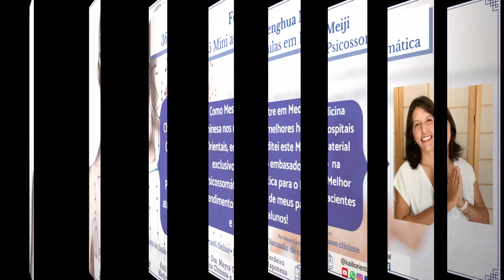O Paciente não Responde ao Tratamento, o que Fazer? | 365/118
O Paciente não Responde ao Tratamento, o que Fazer?

O paciente muitas vezes pode passar por dificuldades em responder ao tratamento isso por vários fatores.

Entender o estado, e o como trazem melhores resultados ao tratamento.

É necessário ter paciência e compreender que cada um está em seu processo.

*Kaili - Cursos e Formação - Medicina Chinesa e Japonesa Psicossomática *

A Medicina chinesa e japonesa é um processo de aprendizado contínuo, aqui no Japão posso estudar e aprimorar para formar terapeutas com estudos fidedignos. Quando nos aprofundamos, despertamos para novas áreas, e buscamos entender e auxiliar nosso paciente!
Há milênios as técnicas e terapias orientais têm-se desenvolvido, comprovando sua eficácia no tratamento psicossomático.

Agenda Kaili 2021

Acesse sua melhor versão e impacte o mundo de forma positiva!
- Formação em Psicossomática Chinesa e japonesa: Março 2021
- Formação completa de Reiki
- Formação em Psicoaromaterapia

Vamos juntos começar está jornada oriental?
Abraços e saúde!

Todos os cursos são 100% On-line, com discussão de casos clínicos e acompanhamento durante o curso

Quais cursos você tem interesse?

Saúde sempre,
Mayra Cordeiro!